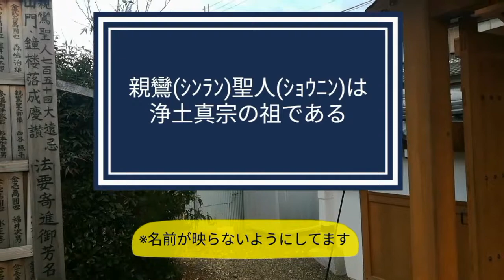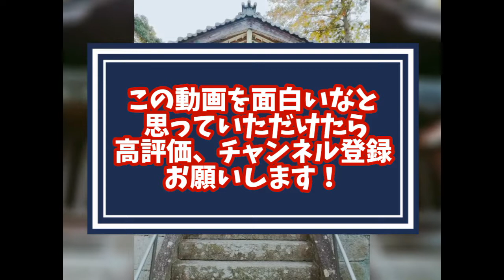#２ 地元を探検！ 滋賀県マイナースポット巡り【法蓮寺・永正寺】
小さな集落にふたつのお寺とひとつの神社。
地元の人しか訪れないであろうマイナースポットに行ってきた！